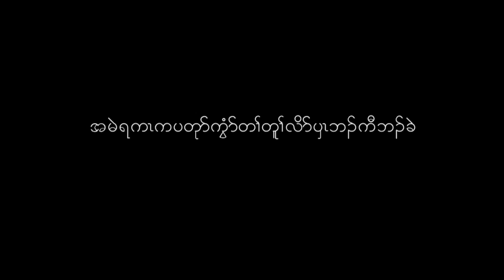David Robinson visited the Mae Lae refugee camp